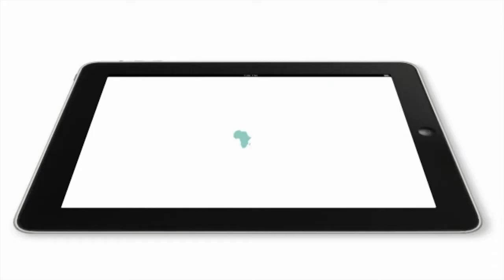Athlétisme: La légende GEBRESELASSIE se confie